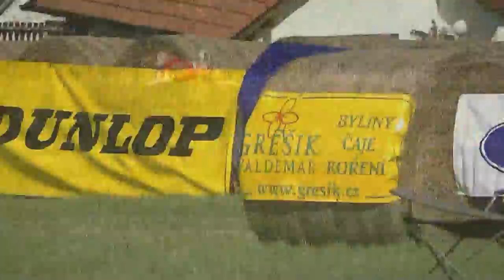MMČR 25.9.2011 - Tisá 2.část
Pořadatel Nord Coursing